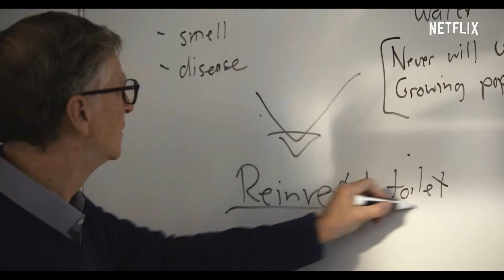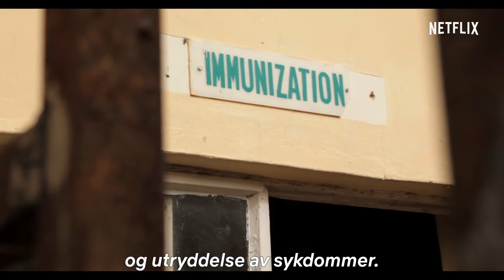Koden Bill Gates: Et portrett av en filantrop | Offisiell trailer | Netflix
Denne dokumentaren i tre deler forteller livshistorien til Bil Gates i detalj, uten filter, under jakten på unike løsninger på noen av verdens mest kompliserte problemer. Fra den Oscar-belønte regissøren Davis Guggeheim (En ubehagelig sannhet, He Named Me Malala).